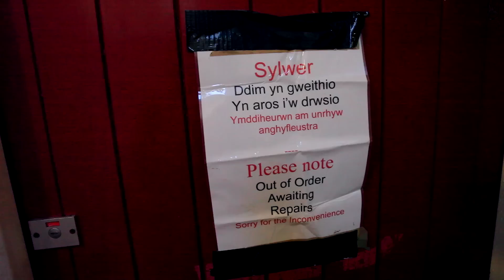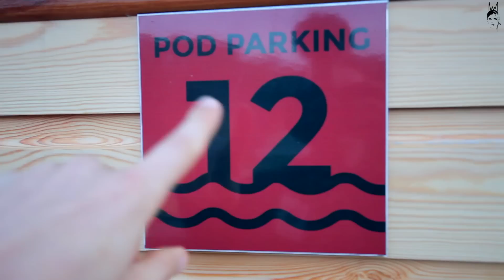WALES ROAD TRIP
We drove the length of Wales, after our car broke down we made our way up to Surf Snowdonia!